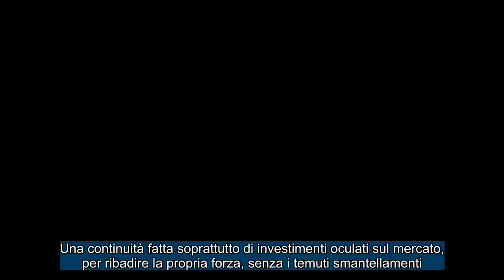CALCIOMERCATO INTER : Chiesa , Juve pronta a fare lo ‘scambio’ ! NUOVO COLPO INTER !!